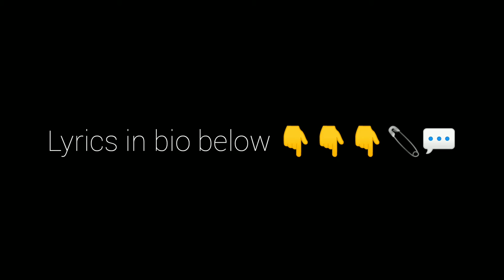Space Ghost Purrp Feature- Mystikal Maze (Labyrinth)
[Verse 1]
Eddie: You know, Mekhut el shaab aghuh, you know...
You know what it is, and you know, you know.
Space ghost: Just a young ass nigga not giving a fuck
'Cause if I ever did I'd be wifin' her up/
My heart real black, I don't trust a bitch
(Eddie: Ice Cold)
I hate this fucking world, y'all can suck my dick/
If it don't make dollars then it don't make sense
(Eddie: Ice cold could of. could of bought a ring for ya)
don't ever use a nigga just to get too rich
I always try to smile, but the world is fake
Together: (The world is a house with a yard full of snakes)
I don't have money, I don't have cars
All I got is the truth and a couple of bars/
All I need is a beat and some O to the E
Destroying competition 'cause the style is unique
My patience real short, so just walk in my shoes
Together: (My mind fucked up mentally too abused)
Don't accuse me to be a nigga who hate
I always show love, from city to state
So ride real slow as I murder the sound
The screaming in the back represent Hell's grounds
These niggas love to hate, see 'em eyeing me down
Progression
(Eddie: Apocalypse, please tell me who the hottest is)
is a blessing, you ain't slowing me down
All I know is real shit, and I cannot lie
Me and my fucking God is, rolling side by side
Look me in my fucking eye, and feel my pain
As I shed blood, tears, as they spell your name.

[Hook]
Rest In Peace Jitt nigga
Together: (Keep your motherfucking head up)
It's a cold world nigga
I know that everybody fed up
Together: (Ahh... Rest In Peace Jitt)
nigga
Keep your motherfucking head up
(keep your mutha fucken head upppp)
Together: (I know that everybody fed up)

[Verse 2]
I be the one for sure, you know just what it is recognition is the mission, let me handle my biz (what you need though?) My peers hold it down for the klan of the youth
Eddie: (Aye what you need? Consider it done)
Idolizing all the women when I spit in the booth
The truth has been written when I sit in the coupe
As I spill every thrill on the waviest loops
I know just how it feel not to have any loot
Tired of the same clothes, tired of eating this soup
Together: (I be the B-L-A-C-right-to-the-K
Power) of the hour, like every day/
What can I say?
You better believe in what you see
Deception, no reception, just leave it to me
I gotta be nobody else but myself
Gotta feed the whole fam, gotta gather my wealth
My shelf
Is full of dollar bills and pills
If you got that connect, take me
Eddie: (consider it done)
Space Ghost Purp: right to the mills/

Produced By
SpaceGhostPurrp
It's all about the plan to follow through, if I win or loose...
A business suit a parachute to the things I pursue/
I never ask em out, cos when I'm up they'll doubt!
Eddie: (she think she Aphrodite)
All the stale repetition but really what's your position?
All this ammunition causing suspension to definitions
to me the world is so cold but to you its hot pissed in/
That's the condition, add it up with your mathematicians!
I just don't give a fuck, we said it with repetition/